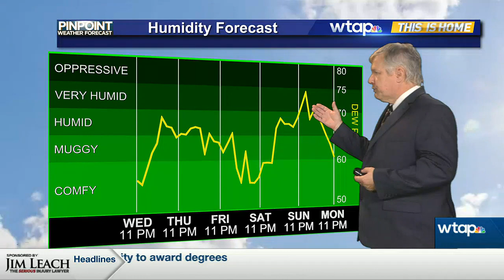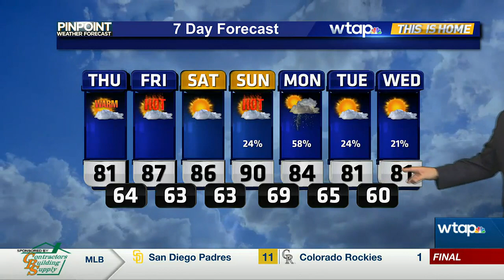WTAP News @ 11 - weather update - 8-02-23